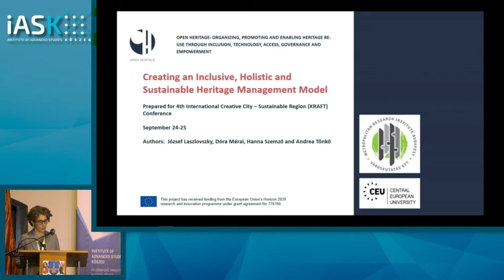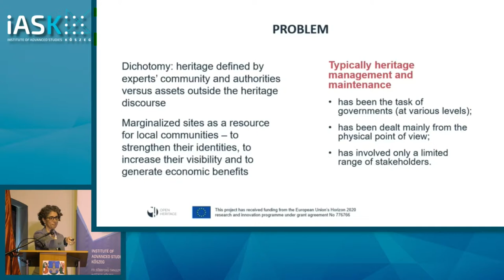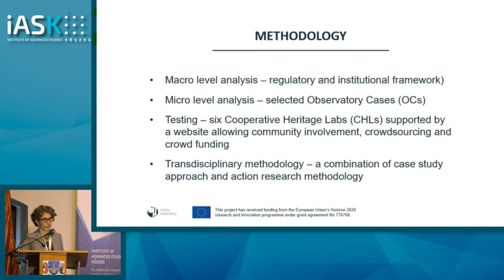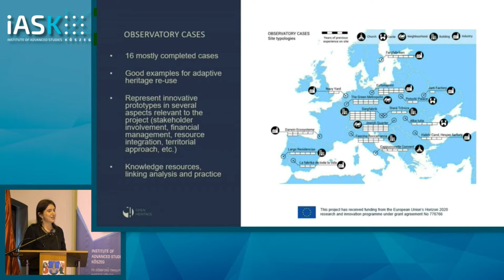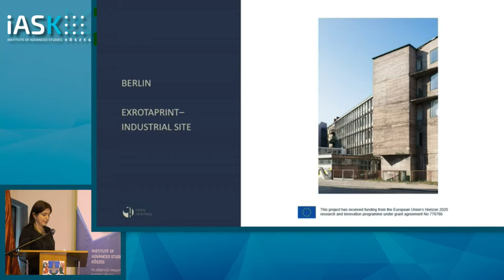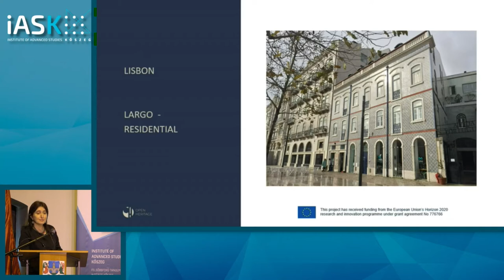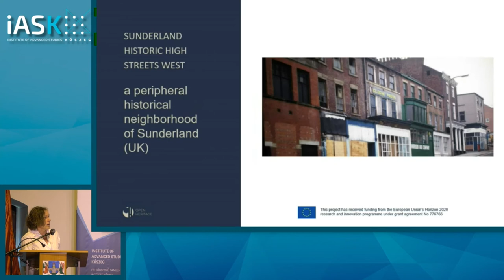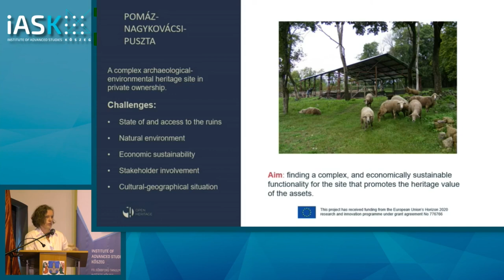Dóra Mérai, Hanna Szemző and Andrea Tönkő: Creating an Inclusive ... Management Model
József Laszlovszky, Dóra Mérai, Hanna Szemző and Andrea Tönkő, CEU and Városkutatás Ltd., Open Heritage - Creating an Inclusive, Holistic and Sustainable Heritage Management Model